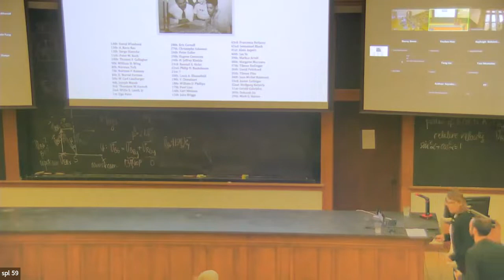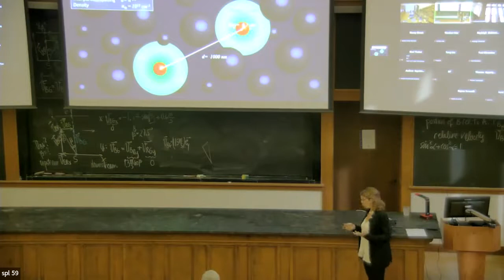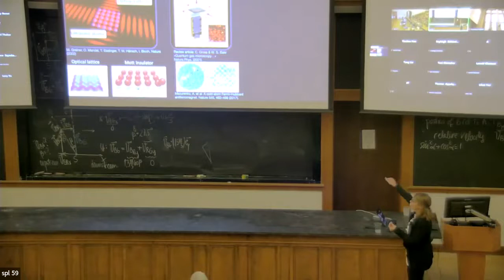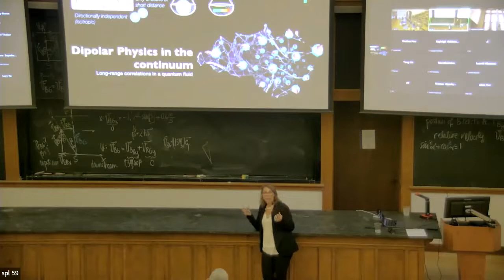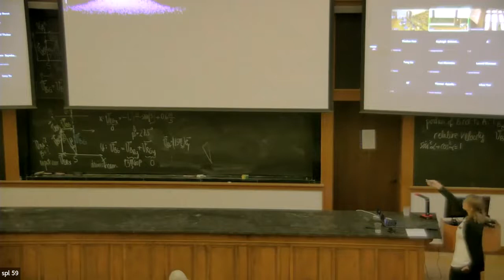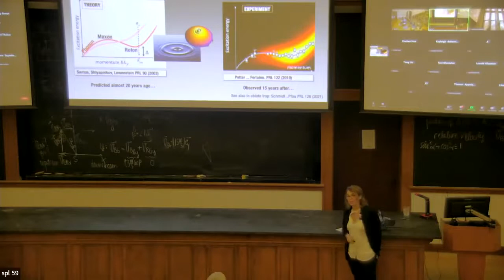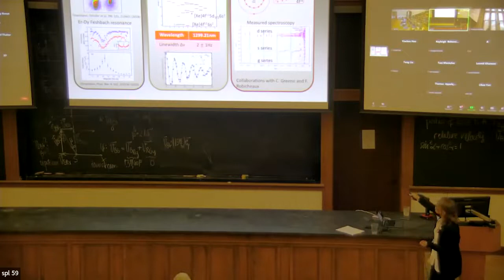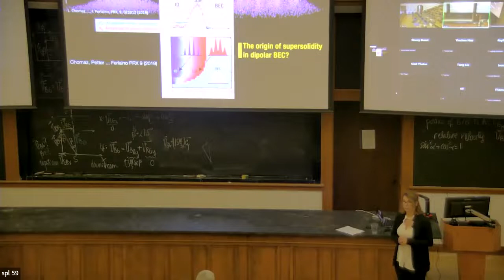43rd Annual Hanan Rosenthal Memorial Lecture September 19, 2022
Francesca Ferlaino, IQOQI-Innsbruck, Austrian Academy of Sciences, "Supersolidity in dipolar quantum gases: when atoms behave as crystal and superfluid at the same time"

The Hanan Rosenthal Memorial Lecture was established in honor of physicist Hanan Rosenthal, a brilliant graduate student at Columbia University and instructor at Yale. This annual lecture in atomic physics, Rosenthal’s field, is given by a distinguished leader in the field. Originally, the lecture series alternated between Columbia and Yale, which were both significant in Hanan Rosenthal’s career; in recent years, the lecture has been held only at Yale University.